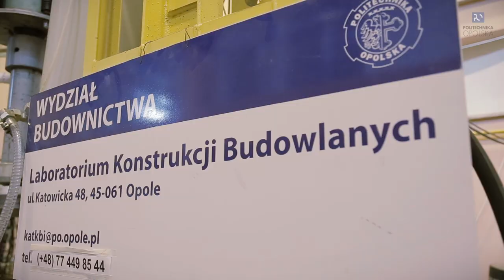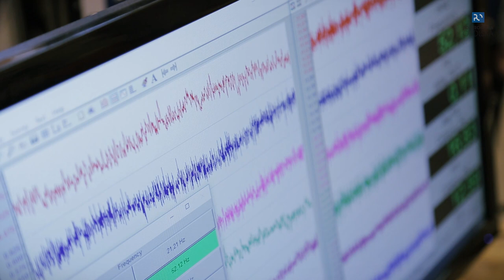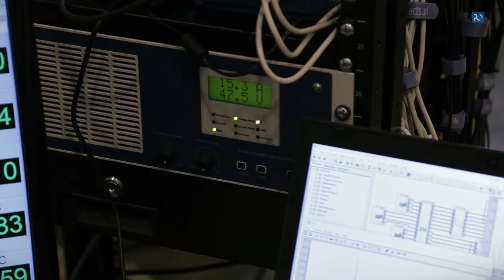Monitorowanie stanu technicznego belek żelbetowych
Monitorowanie stanu konstrukcji, znane szerzej jako Structural Health Monitoring (SHM), stanowi ogromne wyzwanie badawcze związane z rozwiązywaniem trudnych i niejednoznacznych, (tzw. „źle określonych”) zadań odwrotnych, do których należy również wiele innych, trudnych problemów fizyki matematycznej (np. analiza echa radarowego, czy wnioskowanie o budowie wnętrza Ziemi na podstawie sejsmogramów trzęsień ziemi). Podobnie jest z monitorowaniem stanu konstrukcji budowlanych na podstawie ich drgań.
W projekcie przeprowadzono badania wykorzystujące metodologię rekonstruowania rozkładów sztywności belek żelbetowych poprzez pomiary rotacji ich osi. Wykorzystanie czujników rotacyjnych spotykanych obecnie powszechnie np. w smartfonach, a także w aeronautyce i technice rakietowej może się okazać szczególnie efektywne także w dynamice konstrukcji budowlanych.